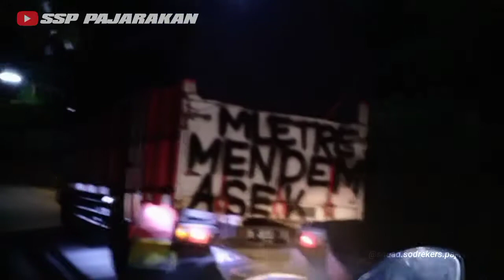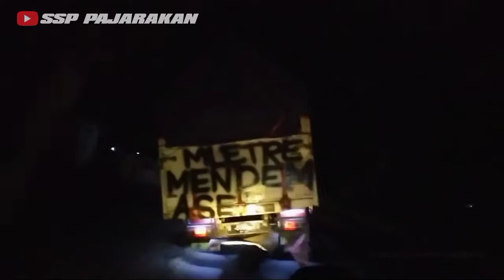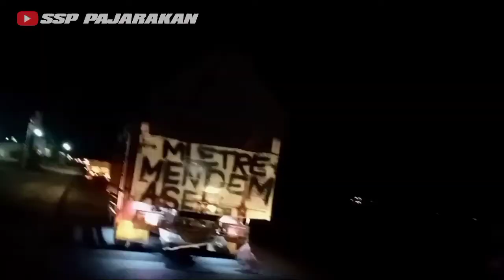VIRAL !!! Truk Barokah Full Oleng Lintas Jalur Pantura, Auto Gasrukk?😮